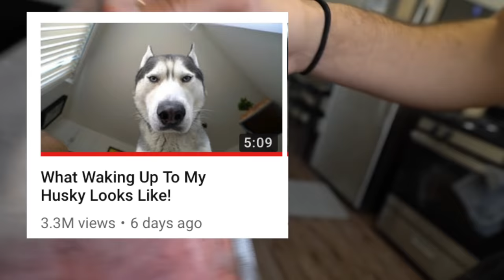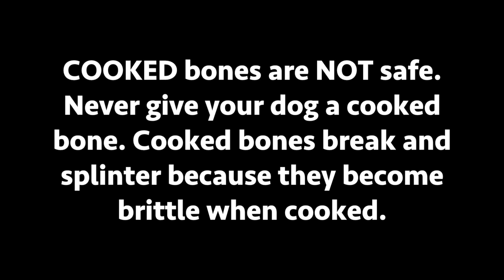My Husky Eats Raw Meaty Lamb Bones!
Gohan eats his raw meaty lamb bone for an ASMR! What was your favorite part & what other meat types do you want to see Gohan eat for an ASMR video in the future?

Want to send Gohan something? Be in our fan mail!